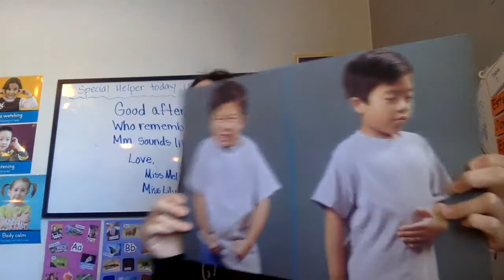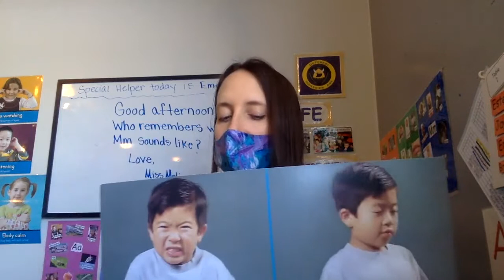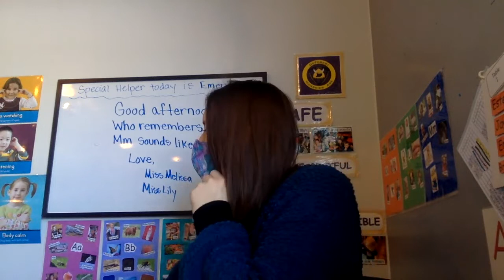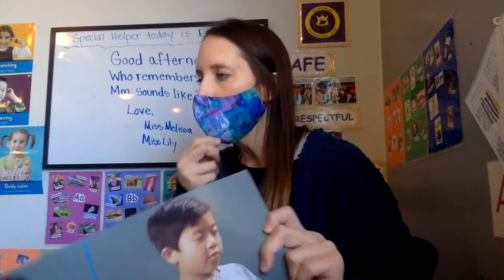SS Week 17 Day 2